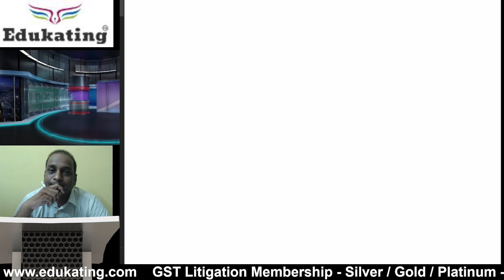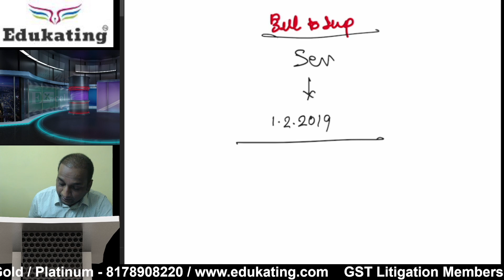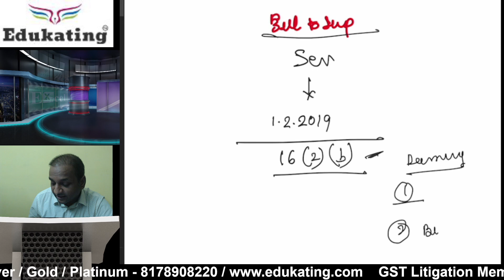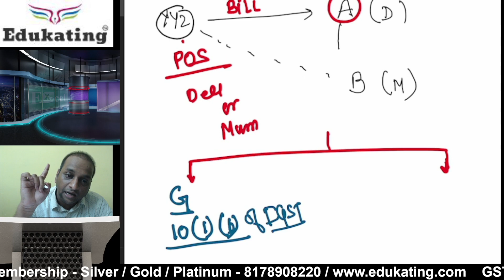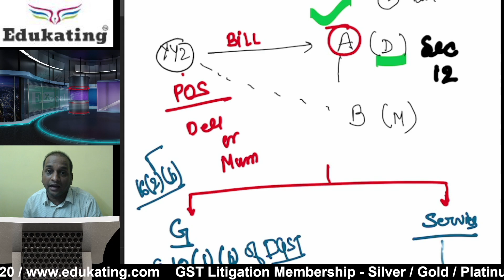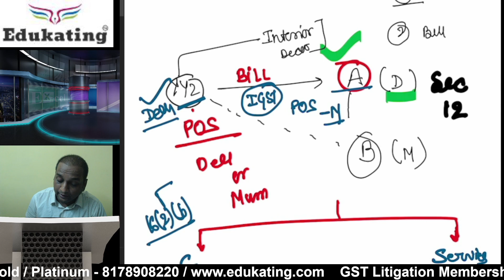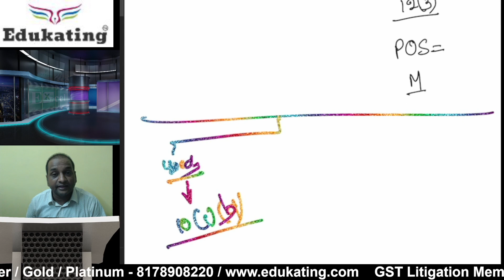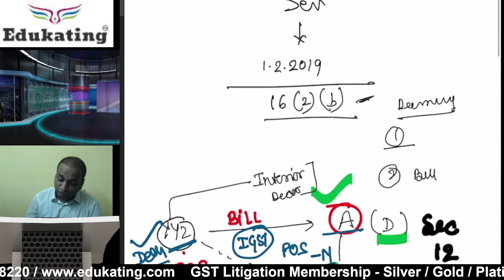Bill to Ship to Model for Service & Goods from ITC and Place of Supply point of view